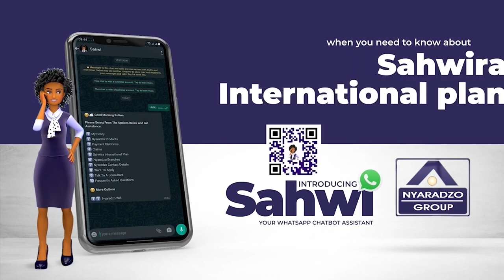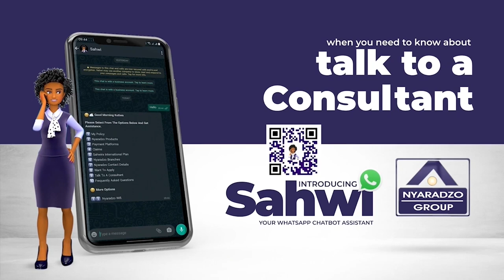IN TOUCH WITH TRISTAN NYDAM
TRISTAN NYDAM INTERVIEW | UNFILTERED